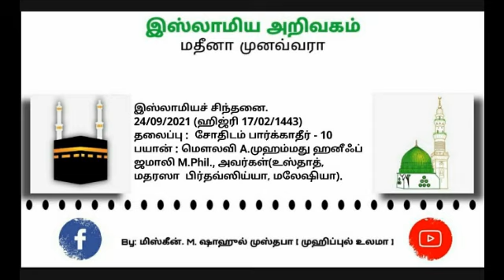455 - (10) சோதிடம் பார்க்காதீர்.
☪புனித மாமதீனத்து
இஸ்லாமிய அறிவகத்தின்.

       இஸ்லாமியச் சிந்தனை
                 தொடர் - 455

 24/09/2021 (ஹிஜ்ரி 17/02/1443)

              தலைப்பு
சோதிடம் பார்க்காதீர் - 10

⏰  05:34